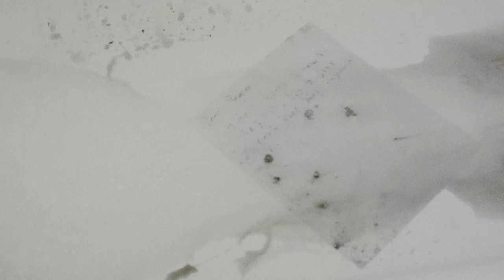Into The Light Official Music Video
I just want to thank everyone for all of the support I have gotten over these past few months. This song is a very personal one and was the first professional music video I ever got to do. I'm hoping that there are more to come. If you like this, let me know! I have more I can post :) again thank you!